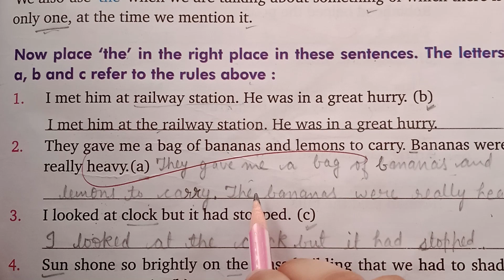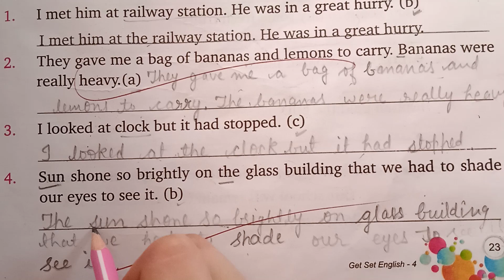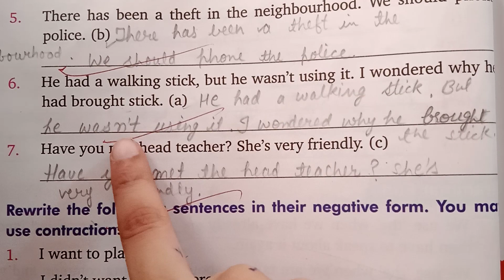English ,ch-3, bookwork